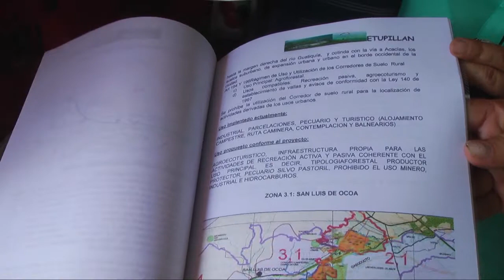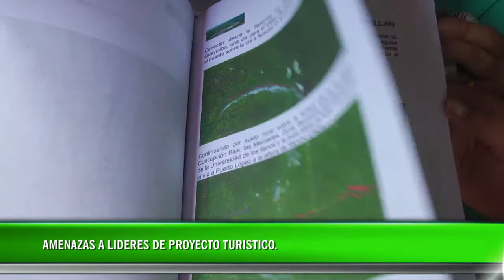AMENAZA LIDERES COMUNALES 30ENE2014 / GOBIERNO DE LA CIUDAD.